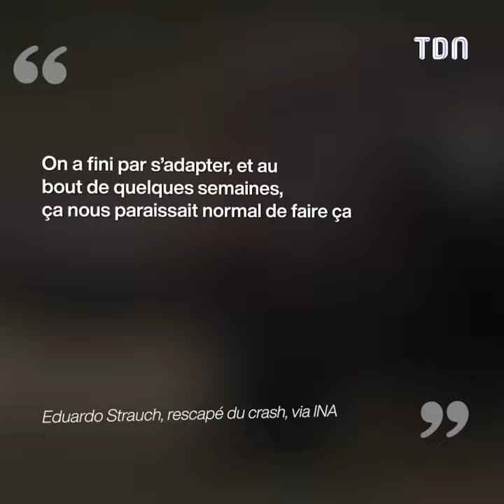Ces joueurs de rugby tristement célèbres pour avoir manger leurs amis pour survivre...